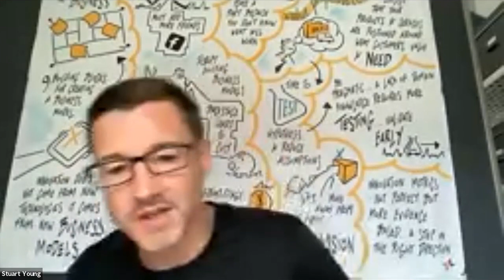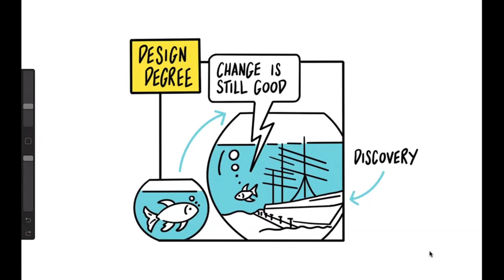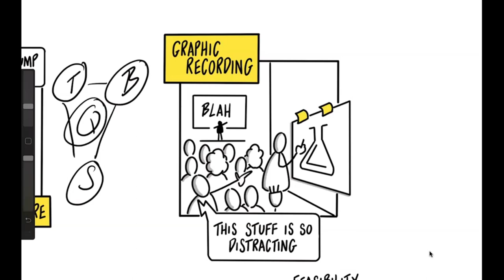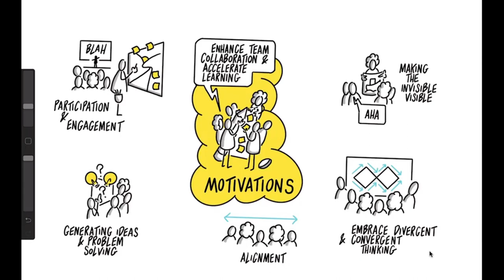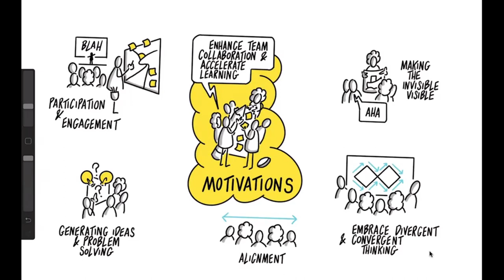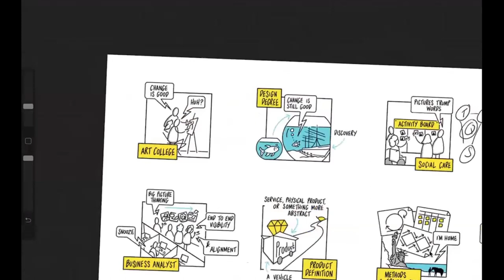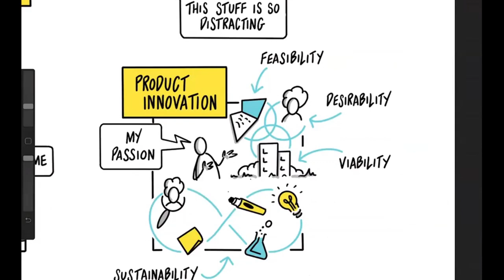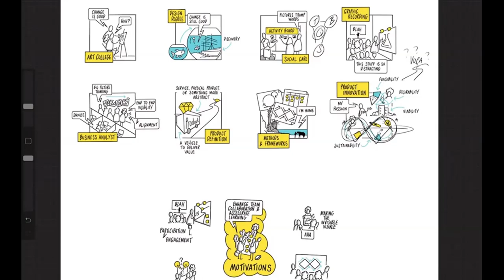Interviewing Stuart Young on Agile World S3 E4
Agile World with our hosts Sabrina C E Noto and Karl A L Smith talk with Stuart Young about his Agile Journey.

During this show Stuart references the benefits of Visual Storytelling as he talks through his agile journey. From embracing change, introducing visualisation as as an enabler for communication to Product innovation and delivering the right outcomes for end users. This was a fun discussion to be had.

Agile World magazine show with Sabrina C E Noto and Karl A L Smith on YouTube. Agile World is a spin off from the The Agile20Reflect Festival now called Access Agile and affirms its commitment to a Global Agile Community.

Online

Podcast

Co Hosts